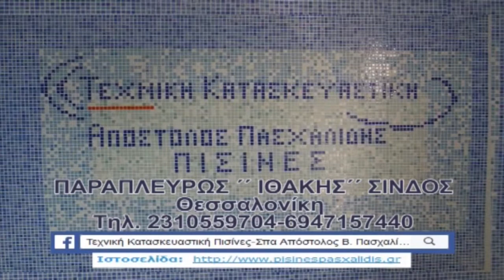ΚΑΡΠΕΡΗ ΛΕΥΚΩΝΑΣ 2 0